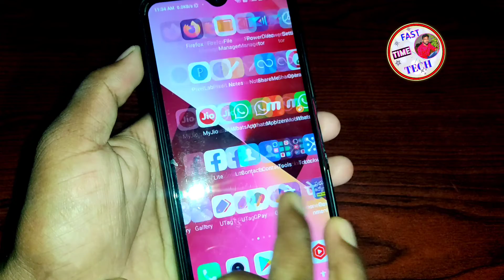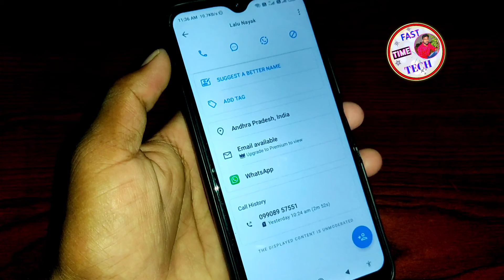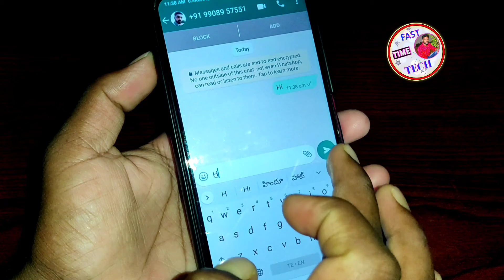How To Send a Messageessage on WhatsApp without Saving Contact | Tips and Tricks 2022 in Telugu